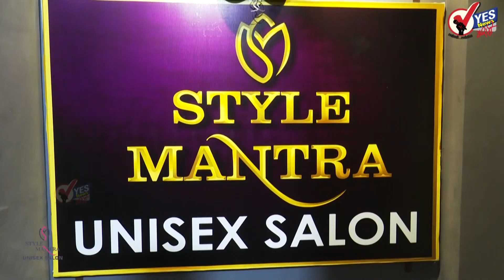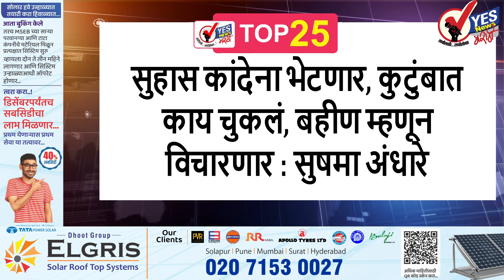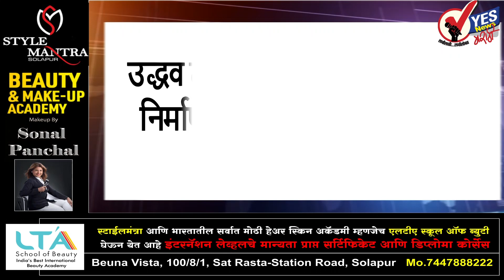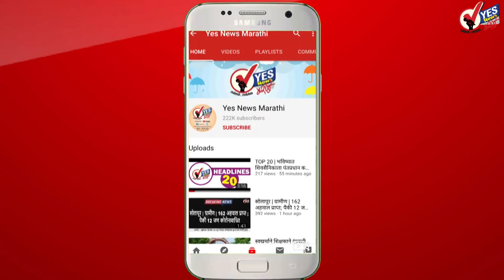TOP 25 : पंढरपूर विठ्ठल मंदिर दिसणार ७०० वर्षांपूर्वीच्या मूळ रूपात; ७३ कोटी ८० लाखांचा आराखडा मंजूर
ॲड. गुणरत्न सदावर्ते यांच्या शाई फेकणाऱ्या सोलापुरातील तिघांवर गुन्हा
यंदाच्या लोकमंगल विवाह सोहळ्यात झाले ४० वधू-वरांचे 'शुभमंगल'...!
फ्रिजमधून खोके कुठे गेले याचा शोध घेणार; मुख्यमंत्री शिंदेंचा उद्धव ठाकरेंना इशारा
काडादिनी केतन शहांना उपोषण स्थळी जाऊन पिस्तूल दाखवली; रविवारी रात्री ७ वाजेपर्यंत फिर्याद दाखल नाही
गुजरातमध्ये यावेळी चमत्कार घडणार, आम्ही गुंडगिरीपासून मुक्त मिळवून देऊ : केजरीवाल
पक्षातील कोणत्याही व्यक्तीवर नाराज नाही, बंडखोरीबाबतच्या आरोपांनंतर शशी थरूरांचं स्पष्टीकरण
महापरिनिर्वाण दिनी मुंबईला जाण्यासाठी सोलापुरातून दोन रेल्वे आरक्षित
दापोली रिसॉर्ट प्रकरण : अनिल परबांचे निकटवर्तीय सदानंद कदम यांना ईडीकडून समन्स
भारतासाठी मोठी संधी, २०२३ च्या G20 परिषदेत तरुणांनी सामील व्हा; पंतप्रधानांचं आवाहन